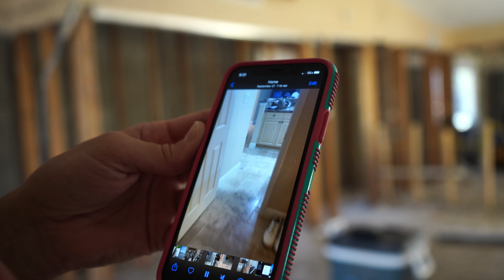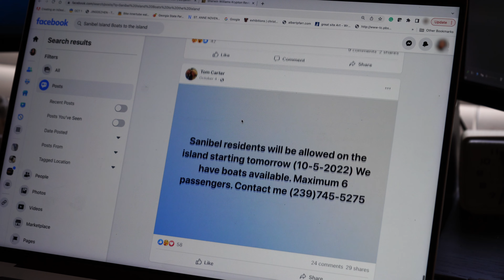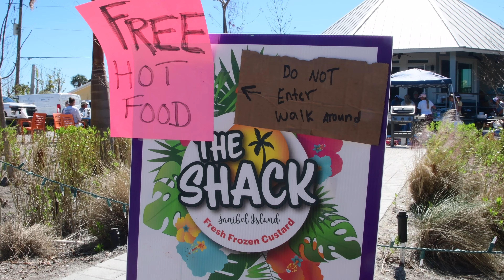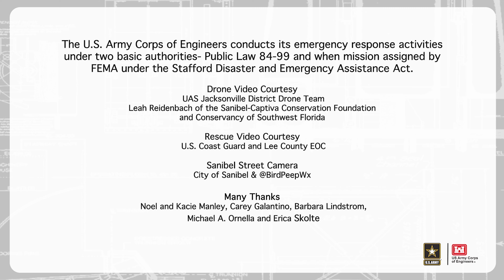A Path |Back- Finding Normalcy after Hurricane Ian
Carey Galantino, Kacie and Noel Manley are just a few of the Sanibel Island residents finding a path back to normalcy after Hurricane Ians, Category 4 winds swept through Southwest Fla. Hurricane Ian was the deadliest storm to strike the state of Florida since 1935. Lives were lost, many homes were pummeled, flooded and roofs destroyed. The Galantinos and Manleys sustained extensive damage to their homes and roofs.

The U.S. Army Corps of Engineers conducts its emergency response activities under two basic authorities- Public Law 84-99 and when mission assigned by FEMA under the Stafford Disaster and Emergency Assistance Act.

Drone Video Courtesy of the UAS Jacksonville District Drone Team and Leah Reidenbach of the Sanibel-Captiva Conservation Foundation and Conservancy of Southwest Florida

Rescue Video Courtesy of the U.S. Coast Guard
and Lee County EOC

Many Thanks to Noel and Kacie Manley, Carey Galantino, Barbara Lindstrom, Erica Skolte, Michael A. Ornella, The City of Sanibel and @BirdPeepWx